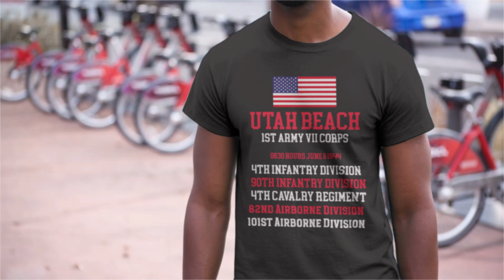Utah Beach June 6 1944.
The largest amphibious force ever assembled took part in the Normandy landings on June 6, 1944. The American troops who were assigned to create a bridgehead on Utah beach were able to do so with much less resistance than their fellow servicemen at Omaha beach.
If you ever get the chance to visit Normandy, you can visit many museums and one such is at Utah Beach at Sainte-Marie-du-Mont with lots of artifacts including a B26 Marauder airplane.
Our T-shirt range pays tribute to the units that took part that momentous day.